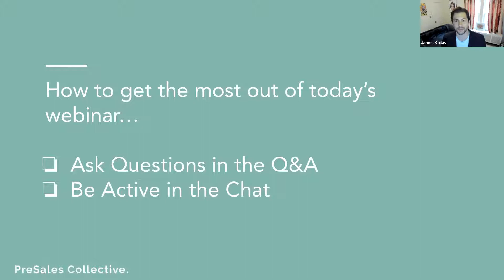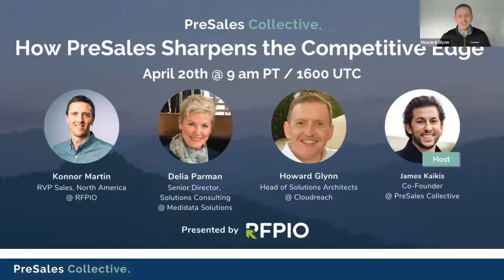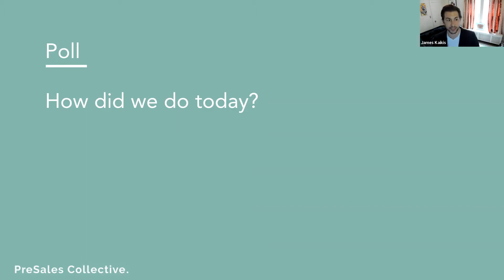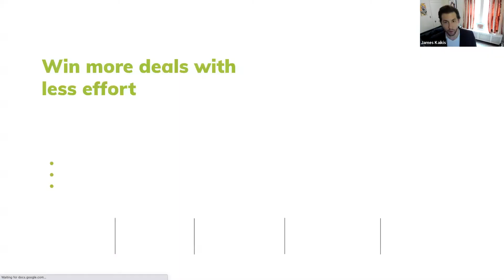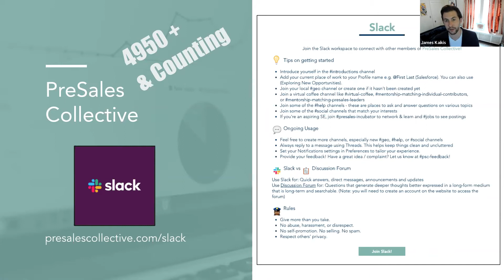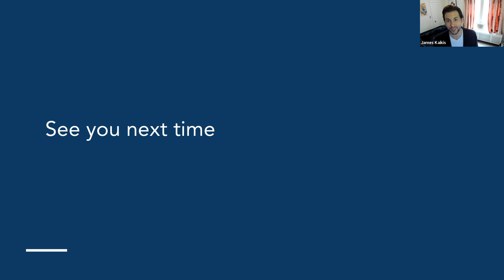How PreSales Sharpens the Competitive Edge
When it comes to Competition, PreSales professionals are on the front lines. Marketing organizations will craft narratives, Sales people will pitch and position how they want to, but PreSales is the wildcard. Since PreSales professionals are Customer Centric problem solvers, the opportunity to uniquely position the product or provide a perspective can be met with openness.In this webinar, Konnor Martin (Sales), Delia Parman (SC), and Howard Glynn (SA) will join James Kaikis to give their perspectives on how to strategically use PreSales when it comes to competition. Different roles, and different opinions!

This event is sponsored by RFPIO: RFPIO is the industry's first AI-enabled RFP response management solution, trusted by some of the world's smartest companies to manage responses to RFPs, RFIs, Security Questionnaires, and DDQs. More than 150,000 users trust RFPIO to digitally transform their response process, share knowledge, and collaborate without borders.